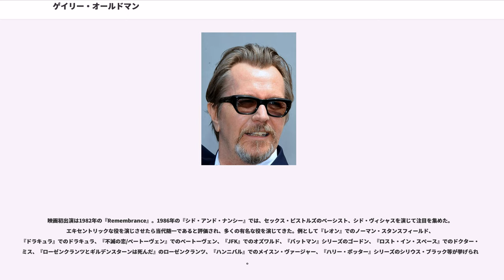ゲイリー・オールドマン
ゲイリー・レナード・オールドマン（Gary Leonard Oldman、、1958年3月21日 - ）は、イギリスの俳優、映画監督、脚本家、映画プロデューサー。ロンドンのニュークロス出身。姉は同じく女優のライラ・モース（Laila Morse）。近年の日本での報道では、ファーストネームについてギャリーの発音で表記されることもある。

その演技力から高い評価を受けている俳優のひとりであったが、長らくアカデミー賞とは縁がなかった。2011年公開の『裏切りのサーカス』で初めてアカデミー主演男優賞にノミネートされ、第90回アカデミー賞（2018年）において、『ウィンストン・チャーチル/ヒトラーから世界を救った男』でついに主演男優賞を受賞を果たした。

アイルランド生まれの母親と、溶接工の父親との間に生まれた。父親はアルコール依存症で、ゲイリーが7歳の時に家族を捨ててしまう。子供のころから歌やピアノの才能を発揮していたが、後に演技の道を進むようになる。

1979年、俳優を志した頃、王立演劇学校への編入を拒否されたが、奨学金を勝ち取ってローズ・ブルフォード・カレッジで学び、演劇の学士号を得た。後に Greenwich Young People's Theatre でも演技を学び、『The Pope's Wedding』で舞台役者として活躍、この作品で Time Out's Fringe Award の最優秀新人俳優賞（1985年～1986年）に輝いた。更に1985年、British Theatre Association's Drama Magazine Award でも最優秀俳優賞を受賞している。

映画初出演は1982年の『Remembrance』。1986年の『シド・アンド・ナンシー』では、セックス・ピストルズのベーシスト、シド・ヴィシャスを演じて注目を集めた。エキセントリックな役を演じさせたら当代随一であると評価され、多くの有名な役を演じてきた。例として『レオン』でのノーマン・スタンスフィールド、『ドラキュラ』でのドラキュラ、『不滅の恋/ベートーヴェン』でのベートーヴェン、『JFK』でのオズワルド、『バットマン』シリーズのゴードン、『ロスト・イン・スペース』でのドクター・スミス、『ローゼンクランツとギルデンスターンは死んだ』のローゼンクランツ、『ハンニバル』でのメイスン・ヴァージャー、『ハリー・ポッター』シリーズのシリウス・ブラック等が挙げられる。

ロバート・デ・ニーロと同様に役作りには徹底した姿勢を貫き、オズワルドやベートーベンなどを演じるにあたり十分に役を研究して演技を行う。数々の作品で狂気を含んだ悪役を演じることが多いが、本人は役柄とは対照的に謙虚で子煩悩な性格で、オールドマン本人は「自分に悪役をオファーする連中は、想像力のかけらも無いのだろう」と述べている。悪役のイメージが付きまとっている事に悩んだ時期があり、自分の子供に出演作を見せられないことを気に病んだ。出演した『ロスト・イン・スペース』は、子供から「パパの気持ちは嬉しいけれど、あんな駄作に出ちゃダメだよ」と諭されたというエピソードがある。『ハリー・ポッターとアズカバンの囚人』出演以降から主人公を支えるサブキャラクターを演じることが多くなった。

1997年には自分の経験を元に初監督作品『ニル・バイ・マウス』を完成させ、カンヌ国際映画祭パルムドールにノミネートされた。

2001年、『ハンニバル』でハンニバル・レクターの宿敵メイスン・ヴァージャーを演じた。この役のために毎日メイクに6時間費やしたという。同年、人気テレビシリーズ『フレンズ』にゲスト出演し、エミー賞にノミネートされた。

2018年、第90回アカデミー賞において、『ウィンストン・チャーチル/ヒトラーから世界を救った男』でアカデミー主演男優賞を受賞。

同業者の間で人気の高い俳優としても知られる。ゲイリー・オールドマンの影響を受けたと公言する俳優にブラッド・ピット、ダニエル・ラドクリフ、シャイア・ラブーフ、クリスチャン・ベール、ジョセフ・ゴードン＝レヴィット、 ジョニー・デップ、クリス・パイン、ジェイソン・アイザックス、ライアン・ゴズリングなどがいる。特にブラッド・ピットはオールドマンを「"GOD"（神）」と称えてい...